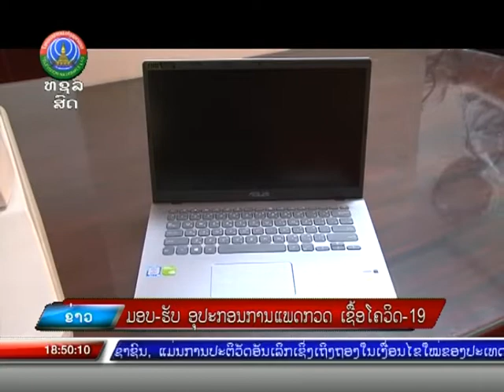ມອບ-ຮັບອຸປະກອນການເເພດກວດເຊື້ອ ໂຄວິດ 19 |27-08-2020